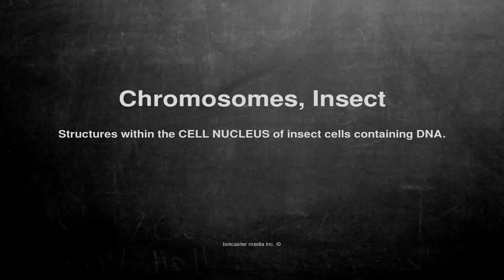Medical vocabulary: What does Chromosomes, Insect mean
What does Chromosomes, Insect mean in English?